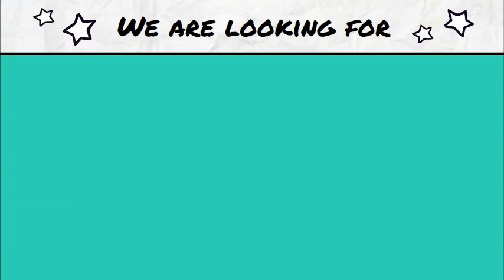Love Diversity - Inclusive Physical Activity Photoshoot Event